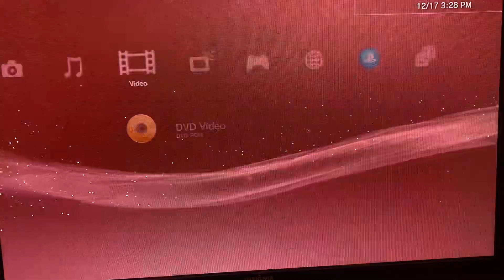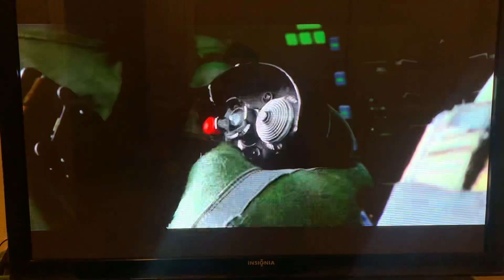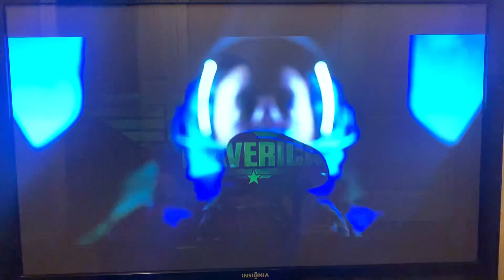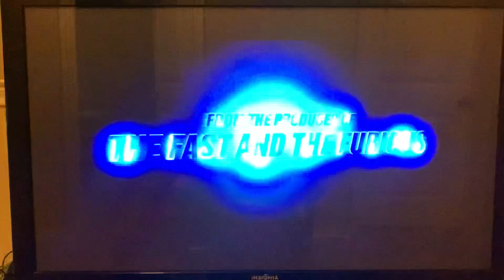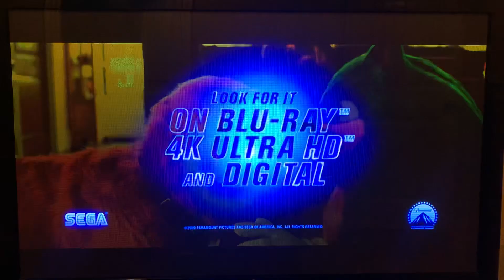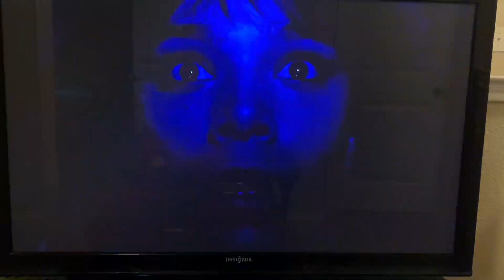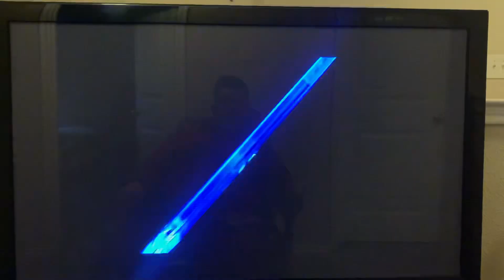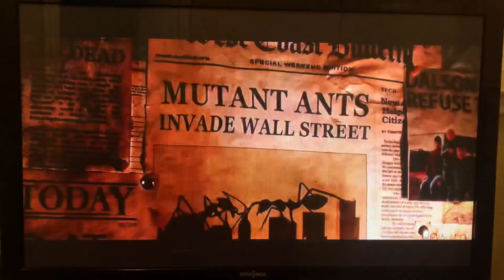Opening To Love And Monster 2020 DVD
1.Paramount DVD Logo
2.Top Gun Maverick Trailer
3.Sonic The Hedgehog Trailer
4.Bumblebee Trailer
5.DVD Menu
6.Film Piracy
7.Rated PG-13
8.Paramount Pictures Logo
9.Entertainment One Logo
10.21 Laps Entertainment
11.Start The Films